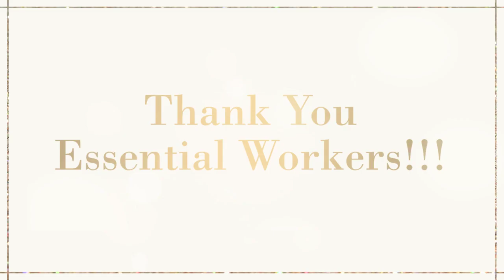Student Council LN and SB Thank Yous